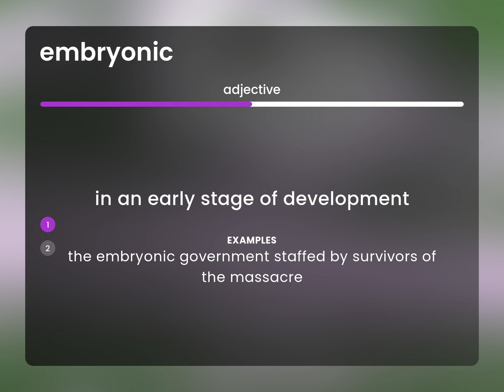Embryonic — EMBRYONIC definition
What is EMBRYONIC meaning?

Susan Miller (2023, July 2.) What is Embryonic definition?